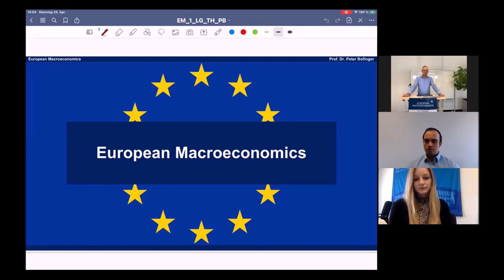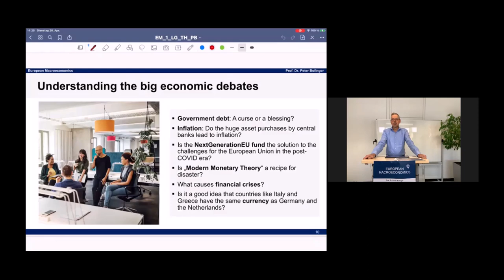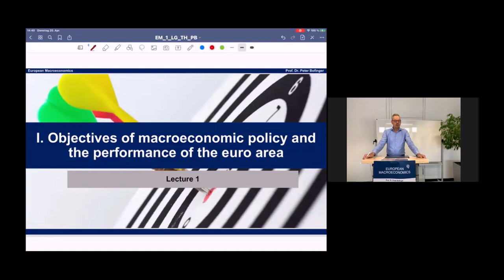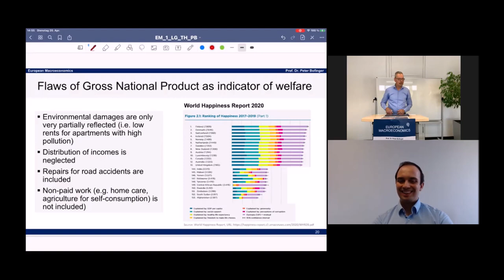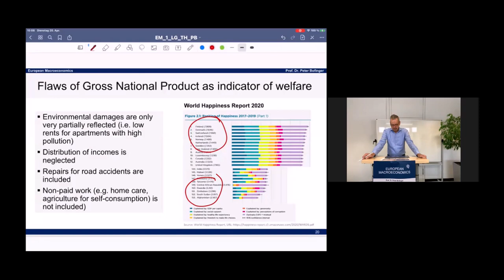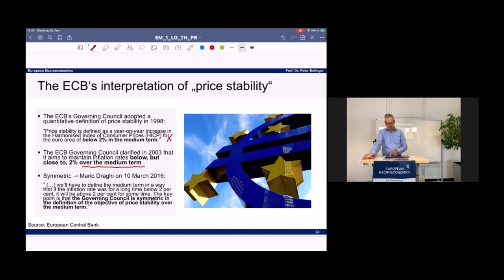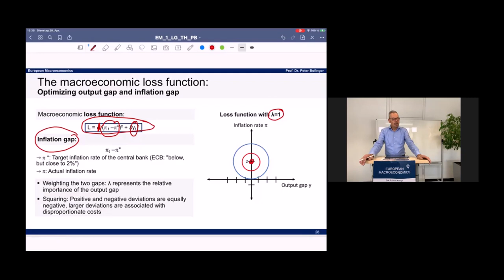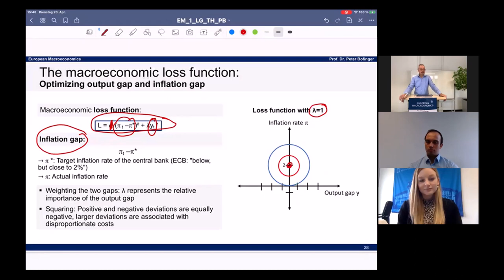European Macroeconomics - Lecture 1 - Prof Peter Bofinger